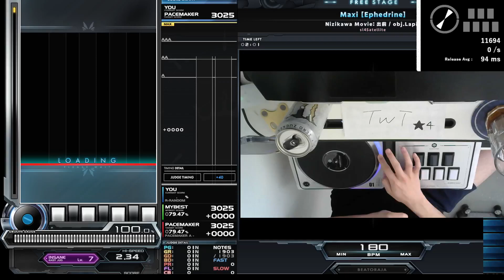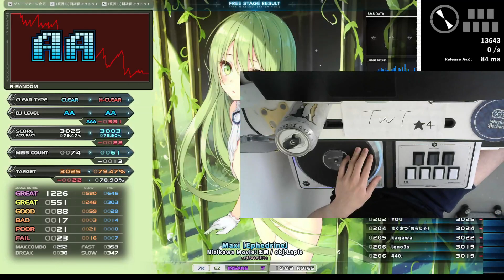sl4 Maxi [Ephedrine] HARD CLEAR｜発狂BMS